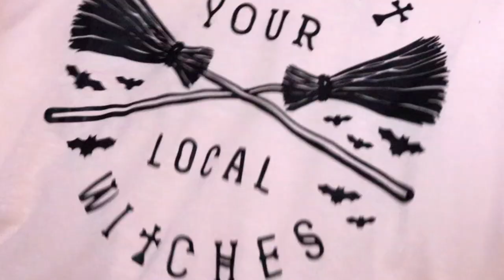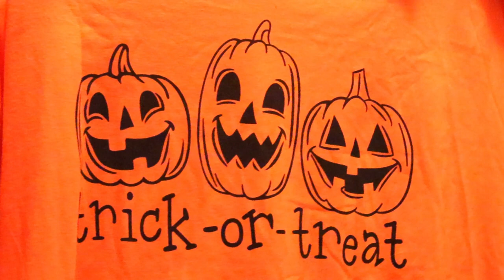Temu Halloween Haul 2023!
Hey spooky friends! 👻 It's been a while, but do I have a surprise for you.
This is my first of three orders Temu Halloween haul. is there anything better than that?

Pumpkinandsagee-IG

hope you enjoy this video...stay spooky 🎃🎃🎃

Happy Halloween pumpkin sweater-**sold out but will still put link**